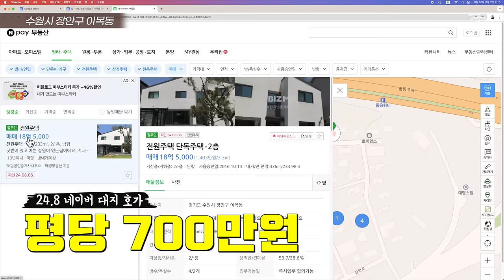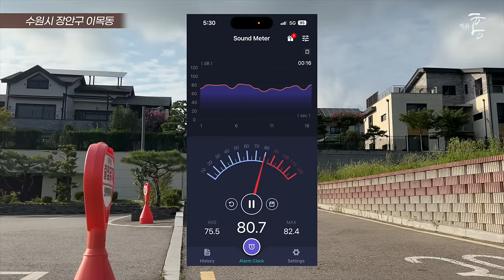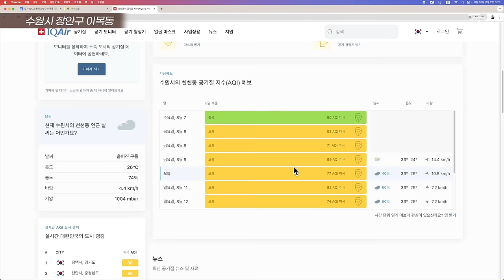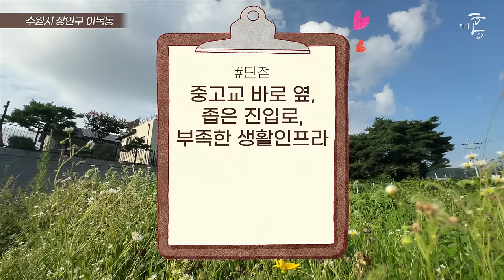거봐요, 잘 찾아보면 이런데가 있다니깐~?! (마을답사 160)